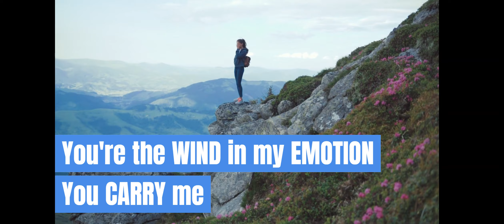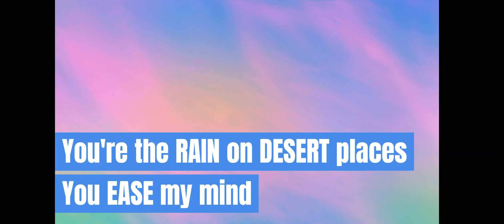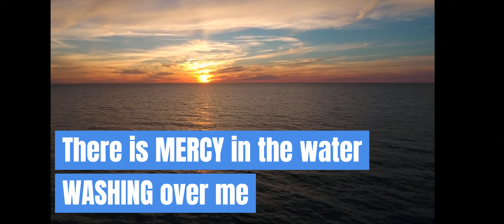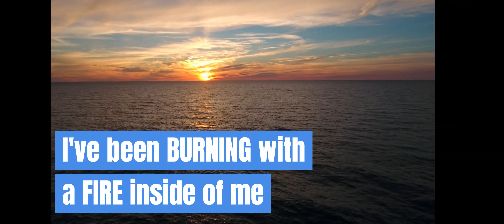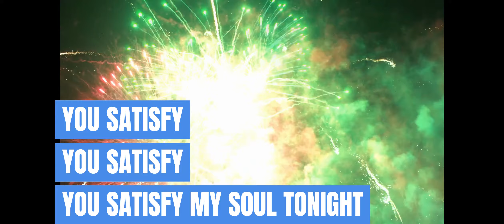SATISFY | Hoi Polloi | {LYRICS VIDEO} | Live On S.O.S da Vida _ BRAZIL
SATISFY | Hoi Polloi Live On S.O.S da Vida _ BRAZIL 1995
Audio recorded on a CASSETTE tape straight from the radio. My brother and I didn't know the name of the song, or the band. 25 years later I found it on the internet and made this lyrics video. Great song and lyrics that remind me of my teenage years. God Bless.